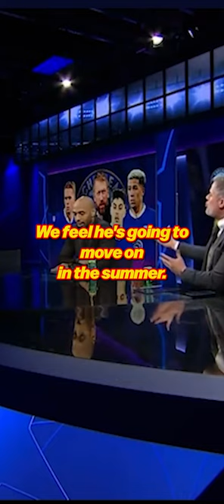Jamie Carragher Still Not Over 7-0 Liverpool Win Against Manchester United. 😂🥹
jamiecarragher winds up peterschmeichel over the 7-0 win Liverpool had over Manchester United. peterschmeichel however was pretty good.